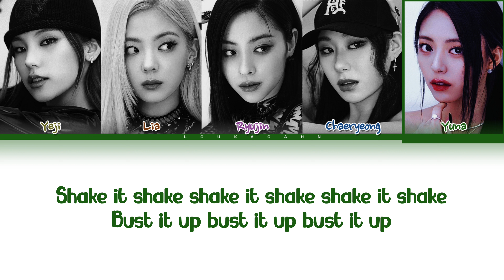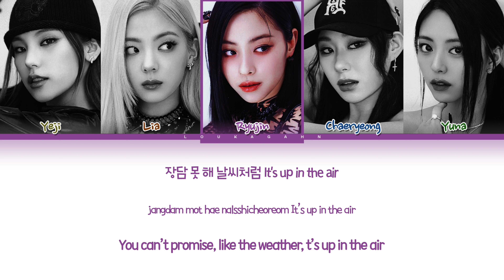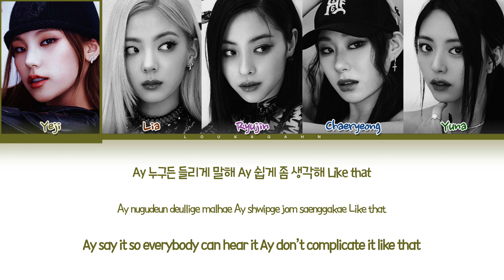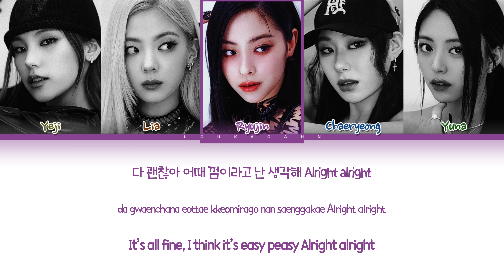ITZY CAKE Lyrics (있지 CAKE 가사) Lyrics (Color Coded Lyrics)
All Rights Administered by JYP

• Song ♫
• Album
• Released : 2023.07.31